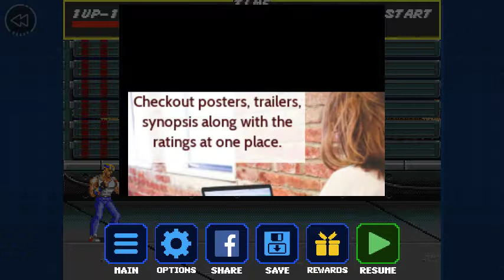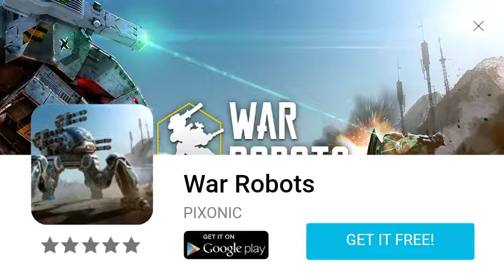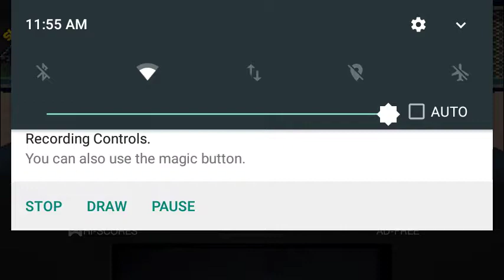Streets Of Rage gameplay part 3 of 8 Stage 3 Shore side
Sorry about the short stage. I forgot how short the stage was.